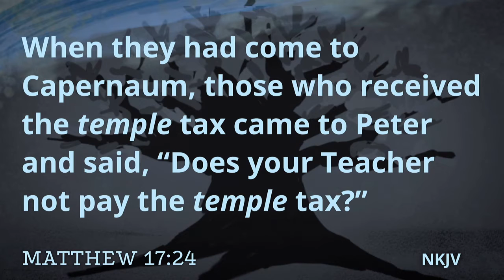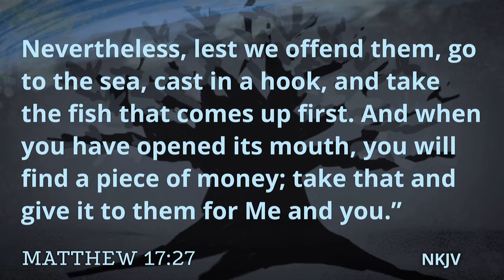"Lord, I Need a Miracle!" (Matthew 17:24-27)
This sermon is part of our Sunday worship service at First Baptist Church, Richmond, Indiana.
Find out more about us at firstbaptistrichmond.com.
Sermon Date: 11/14/2021
Speaker: Martin Holman